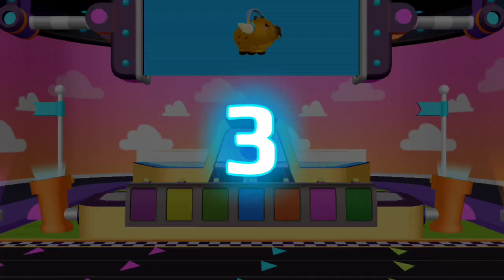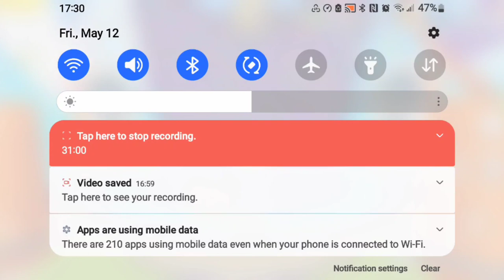👫 PK XD NEW UPDATE GUYS. | (EURIIAMMIEL)